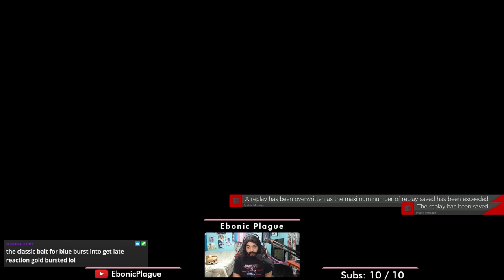STOP LETTING SOL PLAYERS GET AWAY WITH THIS!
Sol in the most recent patch got access to a new mixup on hit or block, but is it really impossible to get around?

What's a 6P or 2K? Check out the quick primer on numpad notation here!